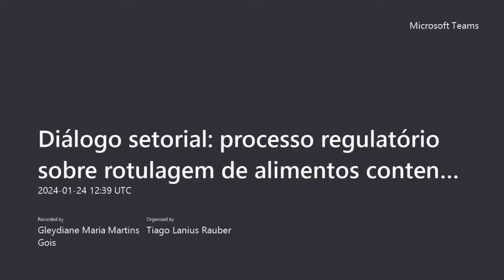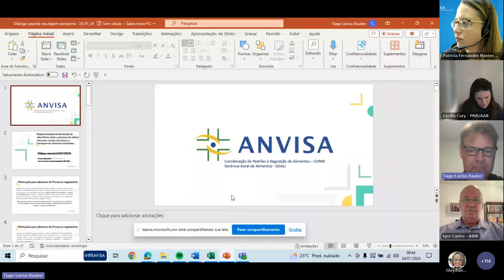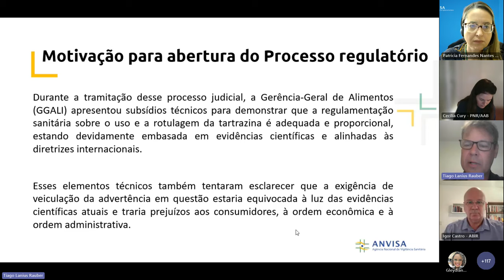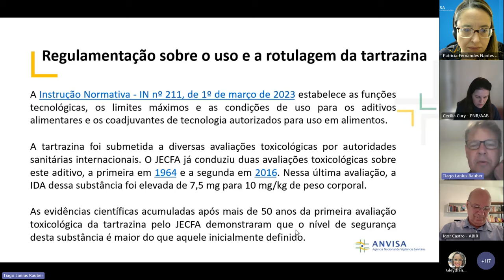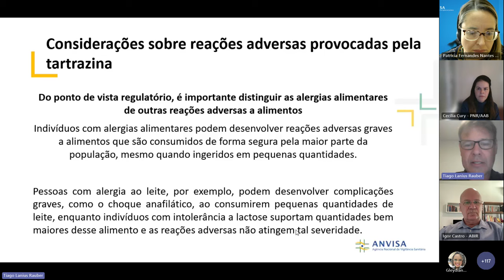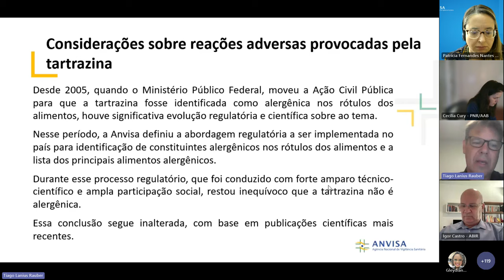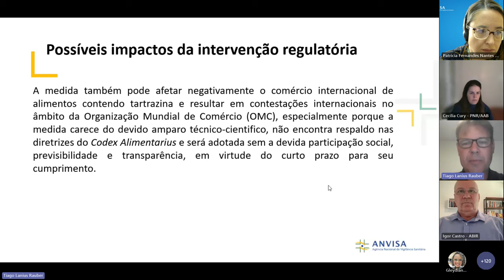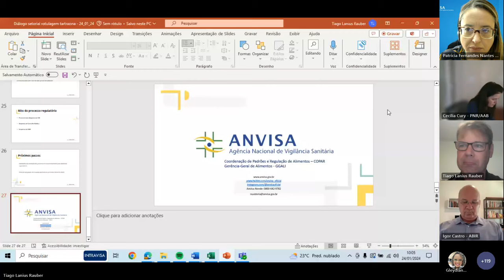Diálogo setorial : Processo regulatório sobre rotulagem de alimentos contendo tartrazina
Realizado em 24 de janeiro de 2024